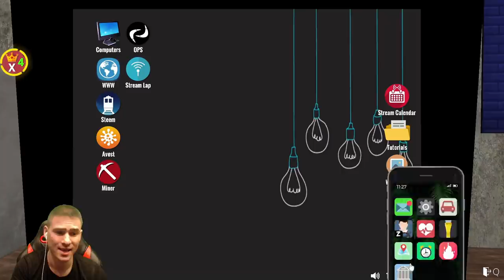Купих си Нова Видео Карта! Животът на стриймъра